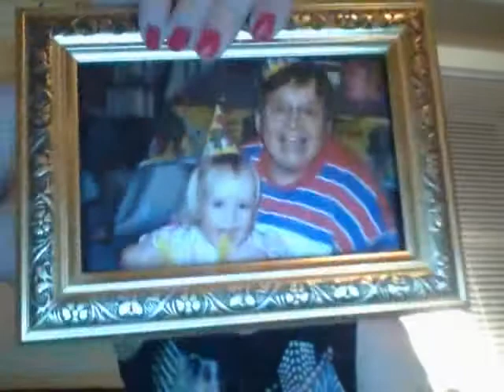Proctor and Gamble parabens in products= breast cancer awareness?!?